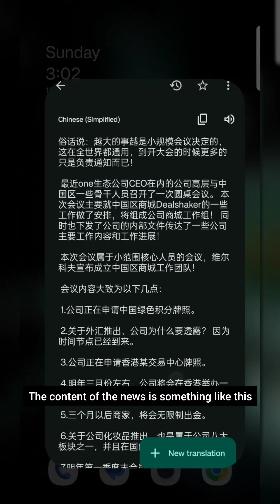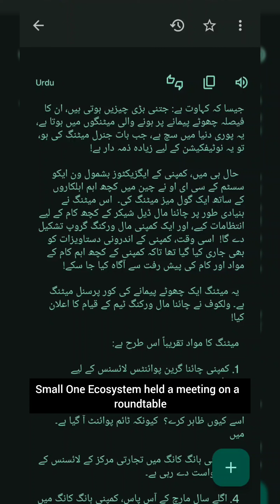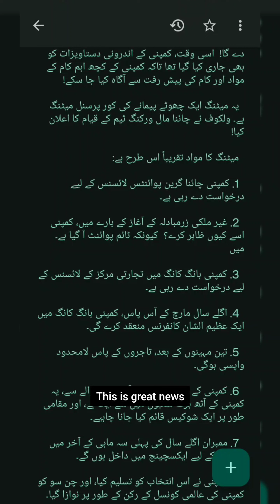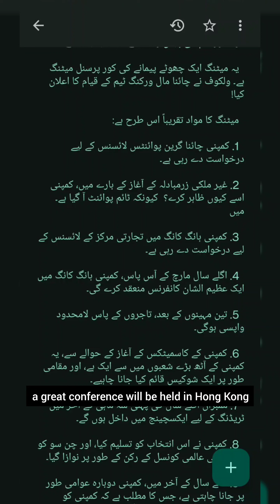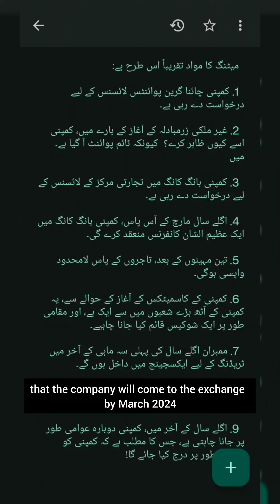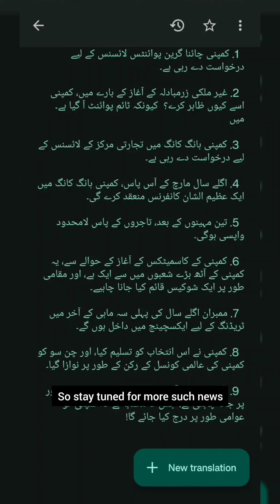Oneecosystem News | Dealshaker News | 15/10/2023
As the saying goes: The bigger things are, the more they are decided in small-scale meetings. This is true all over the world. When it comes to the general meeting, it is more just responsible for the notification!

  Recently, company executives including the CEO of One Ecosystem held a roundtable meeting with some key personnel in China.  This meeting mainly made arrangements for some work of the China mall Dealshaker, and will form a company mall working group!  At the same time, the company's internal documents were also issued to convey some of the company's main work content and work progress!

  This meeting is a small-scale core personnel meeting. Wilkov announced the establishment of a China mall working team!

  The content of the meeting is roughly as follows:

  1. The company is applying for a China Green Points License.

  2. Regarding the launch of foreign exchange, why should the company disclose it?  Because the time point has arrived. ​

  3. The company is applying for a trading center license in Hong Kong.

  4. Around March next year, the company will hold a grand conference in Hong Kong.

  5. After three months, merchants will have unlimited withdrawals.

  6. Regarding the launch of the company's cosmetics, it is also one of the company's eight major sectors, and a showcase must be established domestically.

  7. Members will enter the exchange for trading at the end of the first quarter of next year.

  8. The company recognized this election, and Chen Xu was awarded as a member of the company’s global council.

  9. At the end of next year, the company wants to go public again, which means the company will be publicly listed!